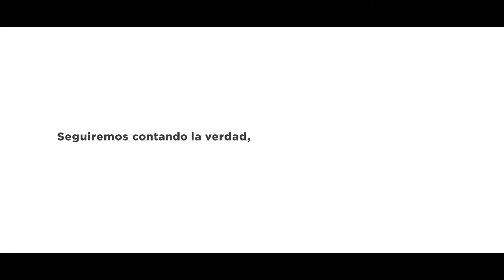A un mes del 19S: del shock colectivo a la terapia reconstructiva